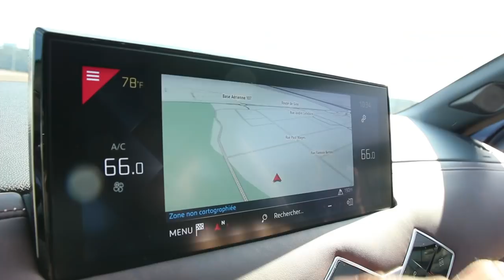DS3 Crossback : focus sur les équipements technologiques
Etienne Menant, le chef de produit du nouveau DS3 Crossback, nous parle des principaux innovations et équipements technologiques disponibles sur le petit SUV de la marque DS.